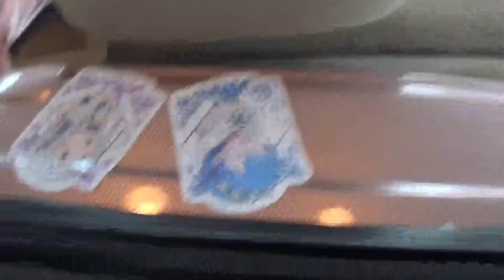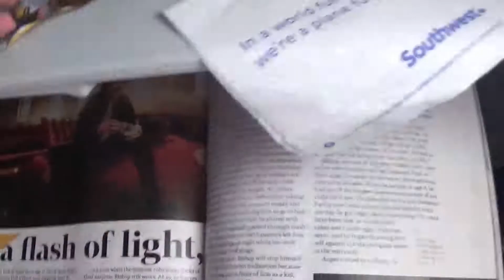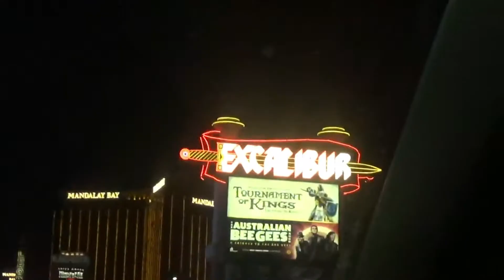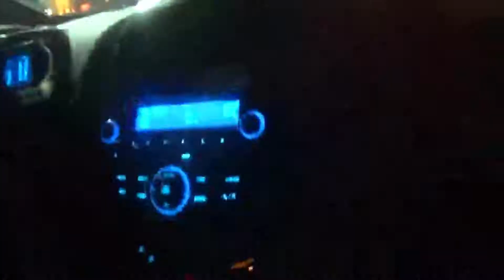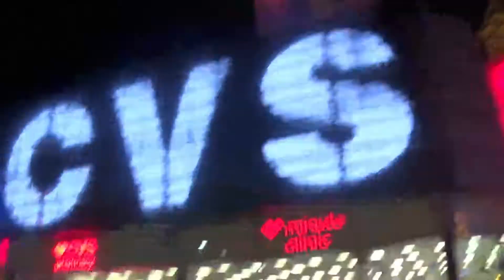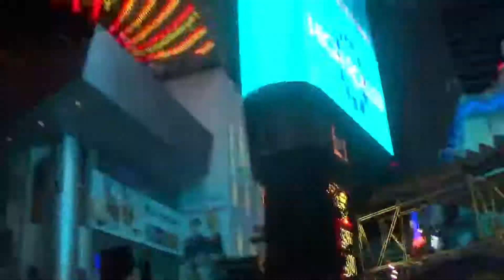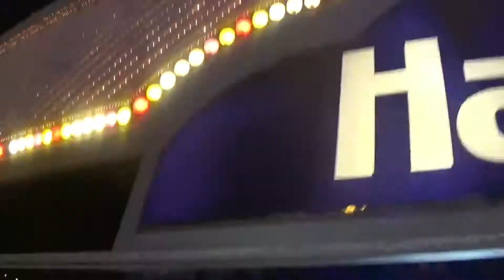Vegas Trip baby | Angel Marie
Would you like to help me with equipment's for my videos, merchandise  and travel expenses ? I'll also donate to help rescues and animal shelters in my local area and around the world.

 offiemariee